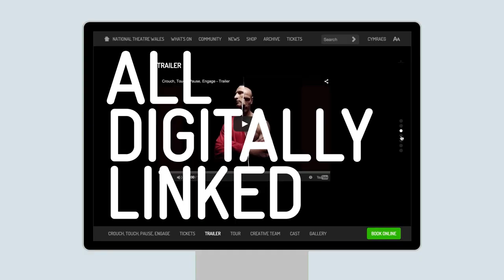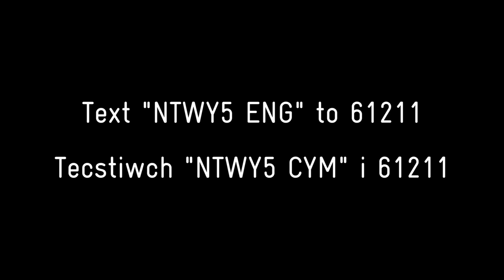National Theatre Wales Year 5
Cliciwch ar CC am gapsiynau yn Gymraeg / Click CC for Welsh language captions

Text "NTWY5 ENG" to 61211
Tecstiwch "NTWY5 CYM" i 61211

International Text Number: 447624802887 - Text NTWY5 ENG
Australia/New Zealand Text Number: 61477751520 - Text NTWY5 ENG